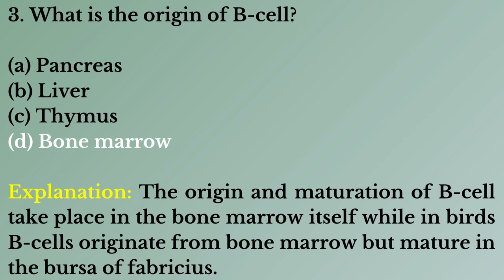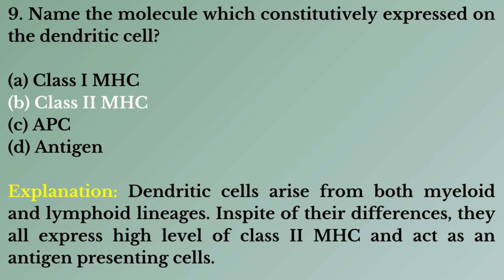Pharma Quiz - 133 | Life Sciences Questions and Answers – Cells of Immune System | Pharma MCQs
Join our online quiz classes for test your knowledge and competition exam.